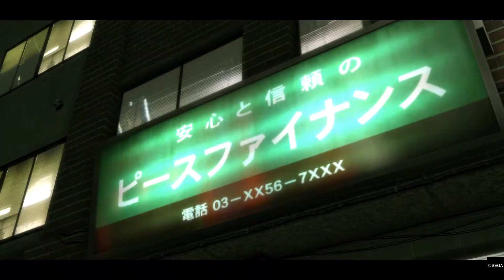YAKUZA KIWAMI Gameplay Part 1 With GFYSPS4GamingAustralia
YAKUZA KIWAMI is free this mouth (November 2018) On playstation Store watch our gameplay of this great sega game .